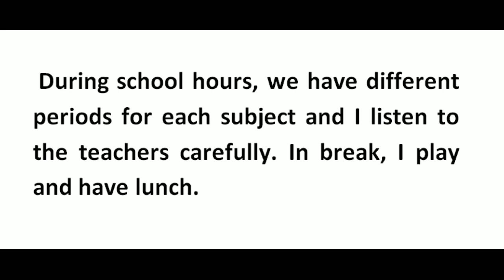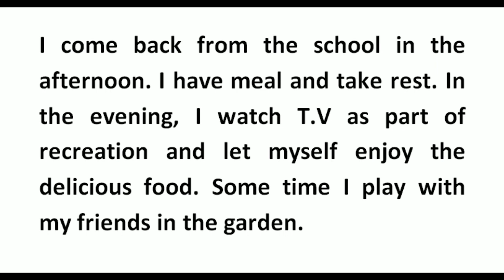My daily routine/English essay/Essay My daily routine in english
This video will help you to write an essay on"My daily routine."
learn with mariyam / urdu mazmoon /urdu essay/english essay/urdu grammar/science worksheets/urdu worksheets/my daily life/daily life
write a paragraph on my daily routine
write an essay on my daily routine
smart essay on my daily routine
Essay Mehnat ki Azmat:
                                ttps://youtu.be/Xu4ASTHY25U